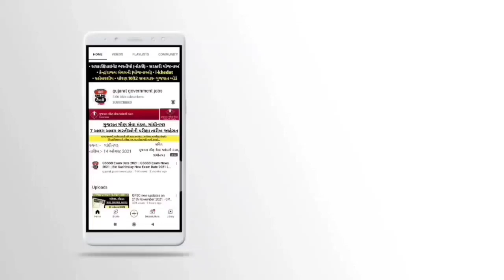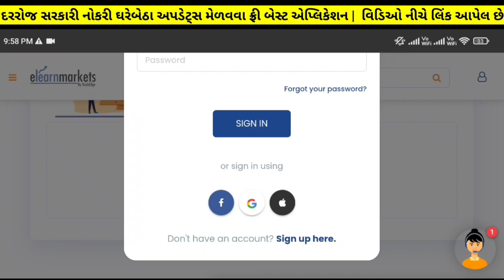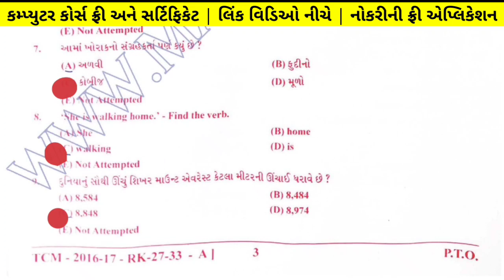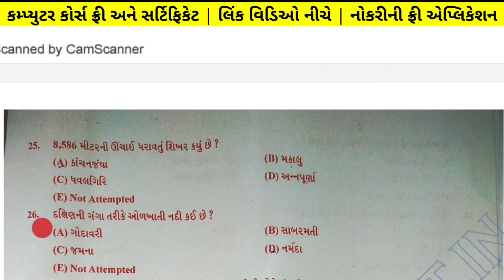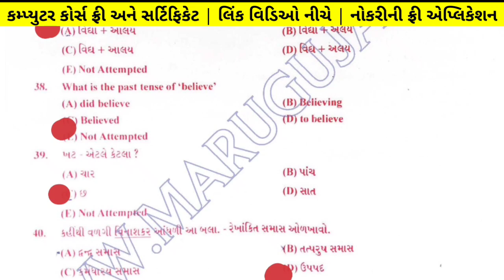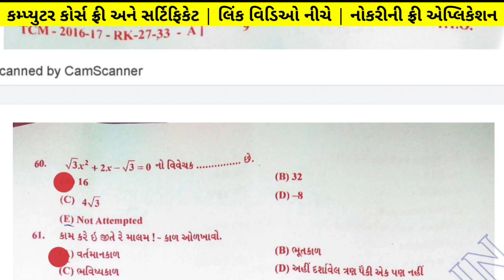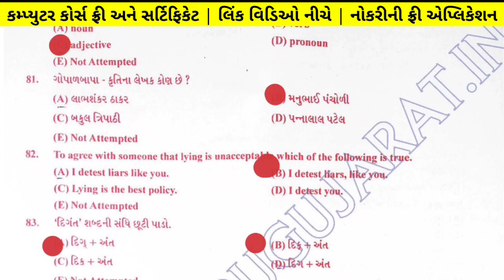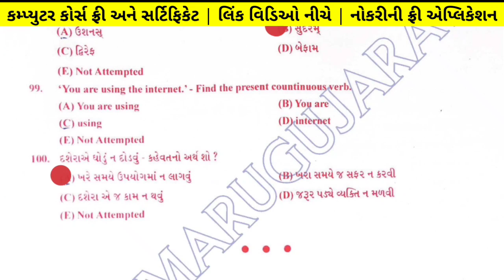talati exam date 2022 in gujarat | talati paper solution 2022 (episode : 04) | talati model paper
00:07 gk blast oliveboard
02:47 talati exam date 2022
03:01 talati exam preparation 2022
04:41 talati model paper solution 2022
06:66 talati model paper 2022
11:11 talati exam date 2022 in gujarat

About video : In this video, we are solving question paper of talati exam in gujarat.

talati exam preparation in gujarati
talati exam news 2022
gujarat talati exam date
gujarat talati date 2022
talati exam date 2022 in gujarat
talati exam date 2022 news
talati exam date 2022 update
talati paper solution 2022
talati model paper no 3
talati model paper
talati model paper solution 2022